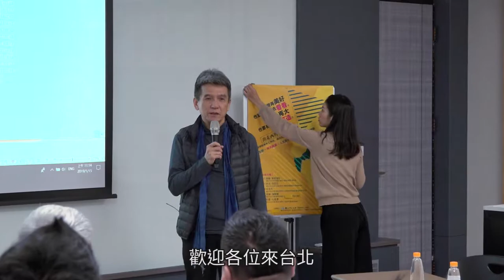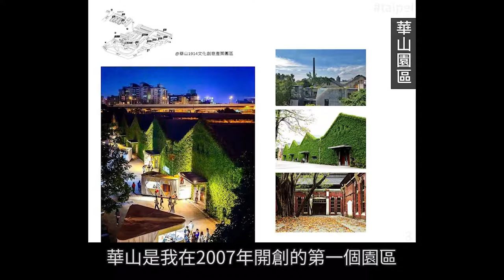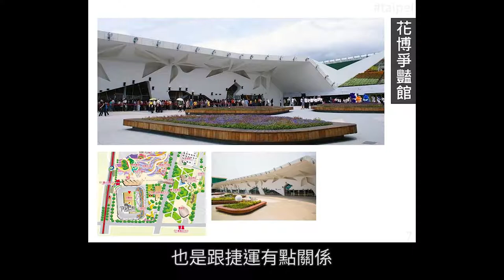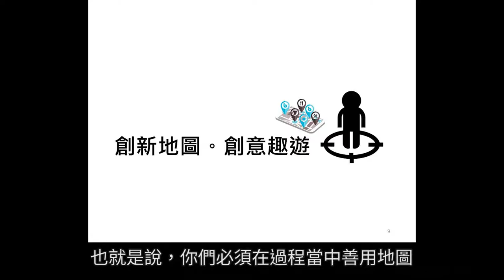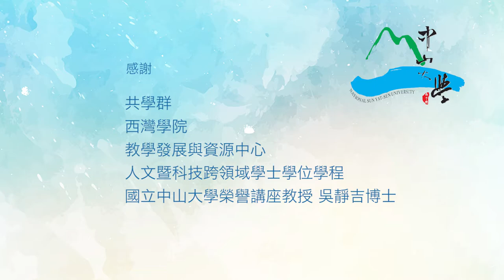【行走2019文博 創意城市背後交織的運輸地圖】 財團法人中華管理發展基金會 陳甫彥 執行長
出走西灣、希望高雄系列工作坊，是由共學群顧問——國立中山大學榮譽講座教授吳靜吉博士指導、海工系陸曉筠教授總策畫，2019年透過中山共學群與業界典範專家，業師財團法人中華管理基金會執行長、華山園區創園之陳甫彥，在4月底與社科院夏晧清教授，趁著2019文博會期間，走訪台北市，發現城市創意與智慧運輸的串聯，探討台北的文化產業如何透過更完善運輸相輔相成。